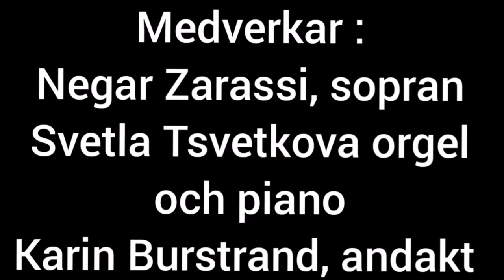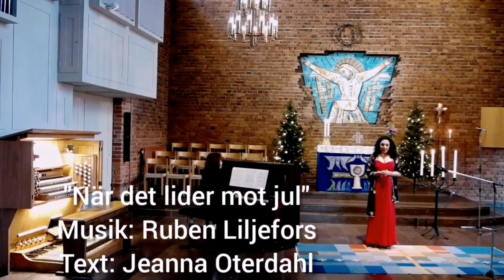"I Juletid" Musikgudstjänst från Allhelgonakyrkan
Medverkar:
Negar Zarassi, sopran
Svetla Tsvetkova, piano och orgel
Karin Burstrand, andakt

Program :

Andakt

"Bereden väg för Herran" melodi från
Dalarna

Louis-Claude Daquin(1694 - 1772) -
Noël X (" Jul")

G. Bizet(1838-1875) - " Farandole" ur Arlésiennesvit nr. 2

Augustin Kock